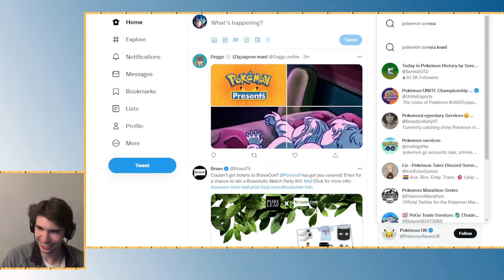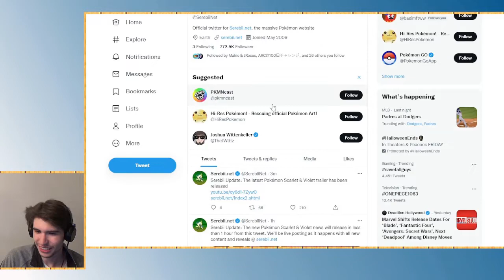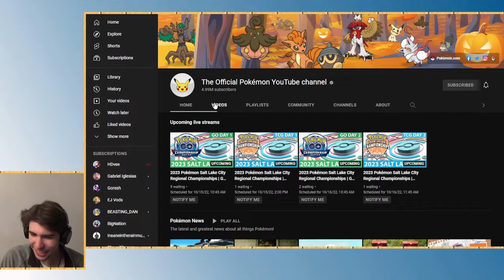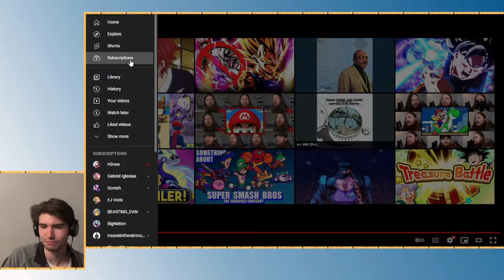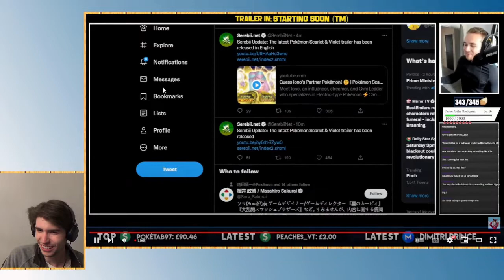Who is Iono’s Partner Pokémon?!?!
Friend(s) mentioned in video : @DoggoPlays